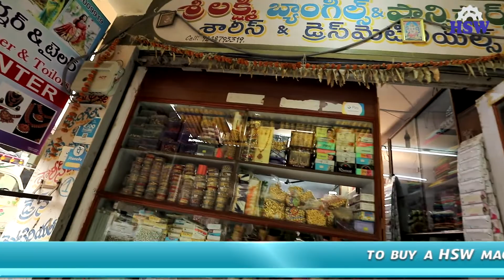Testimonial of HSW Embroidery Machine Video in Telugu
Story of Ms. Allivellu were uploaded in our channel Hours ago. !

This video is testimonial video of our Satisfied Customer Ms. Allivellu From Jagadgirigutta, Hyderabad, Telangana.

Alivelu is an ordinary housewife. She had a great desire to do business. Her husband and younger brother are very supportive of her. Her husband died during Corona. After thinking for 2 years she came to know about HSW embroidery machine through her friends and bought it. They say that HSW embroidery machine works very well and they are very happy. We sincerely wish that their children can be sent to America and that their dream of a home soon comes true.

"A STRONG WOMEN FIGHTS EVERY BATTLE IN HER LIFE, HSW STANDS AS HER ARMY''

అలివేలు గారు ఒక సాధారణ గృహిణి. ఆమెకు వ్యాపారం చెయ్యాలనే కోరిక చాలా ఎక్కువగా ఉండేది. వారి భర్త మరియు తమ్ముడు ఆమెకు చాల సపోర్ట్ చేసే వారు. ఆమె భర్త కరోనా సమయంలో చనిపోయారు. 2 సంవత్సరలు అలోచించి ఆమె తన స్నేహితుల ద్వారా HSW ఎంబ్రాయిడరీ మెషిన్ గురించి తెలుసుకొని కొనుగోలుచేశారు. HSW ఎంబ్రాయిడరీ మెషిన్ పని తీరు చాలా బాగుందని మరియు వారు చాలా ఆనందంగా ఉన్నారని చెప్తున్నారు. వారి పిల్లలను అమెరికా  పంపాలని మరియు వారి సొంత ఇంటి కల త్వరగా నెరవేరాలని మేము మనస్పూర్తిగా  కోరుకుంటున్నాము.

Share your feedback on the comment box